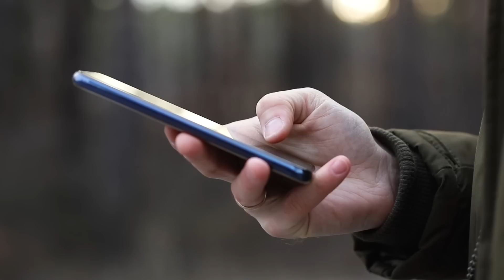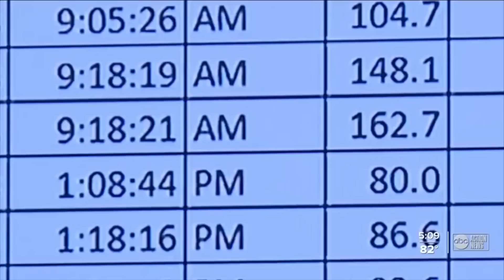RIBUAN ORANG MENUNTUT KEADILAN KARENA PELAKU GANTENG + MUDA + KAYA SAYANG KALO TINGGAL DI PENJARA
Terima Kasih ..